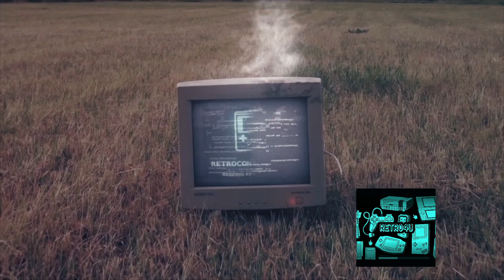Uncovering the Console That Time Forgot: A Time-Travel Adventure with the Atari 2600 Woody!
Atari 2600 recap service and AV mod.

Join me for more retro.

Shout out and check them out to.

All have great channels.

another shootout to @drones4uk  keep on flying..